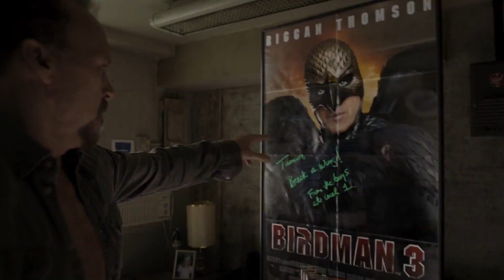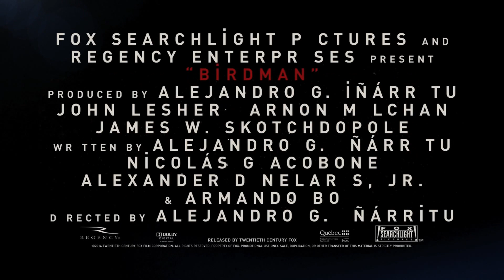Birdman oder die unverhoffte Macht der Ahnungslosigkeit Featurette DE | Cinema Playground Trailer